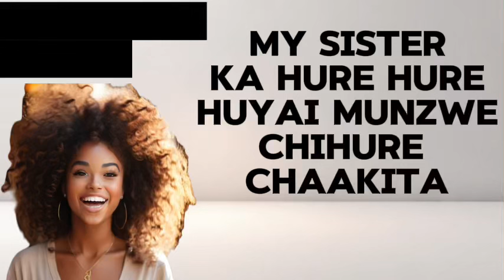My Sister Ka Hure Hure Huyai Munzwe Chihure Chaakaita Mu Pretoria